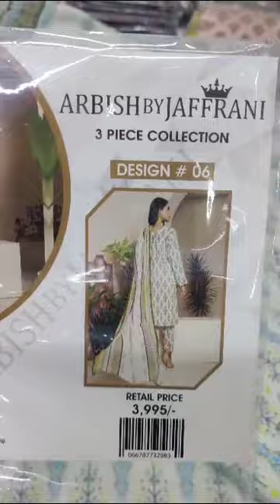ARBISH vol 2 resalers wholesale price avil set lose avil 03182224952 set price inbox discount price